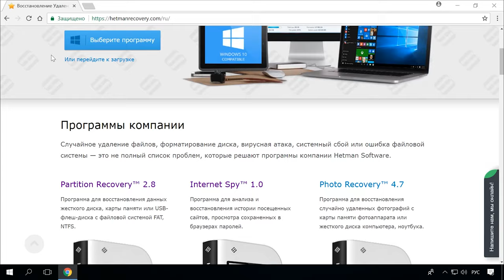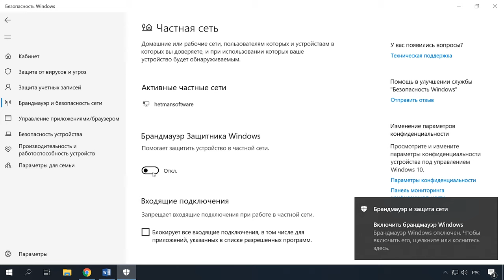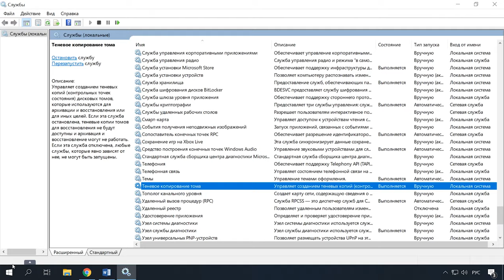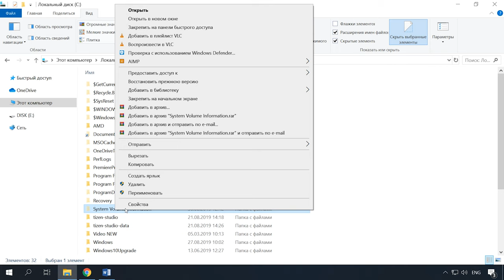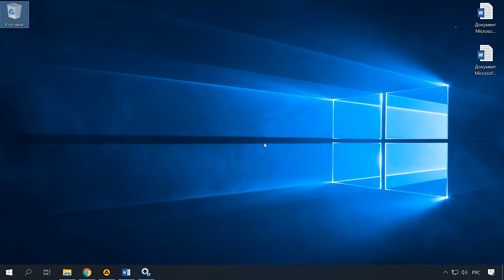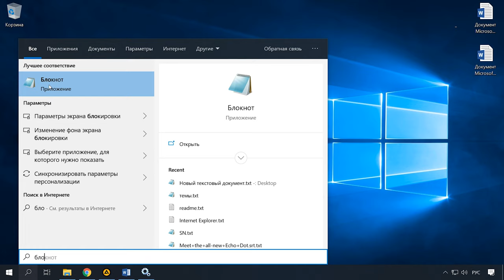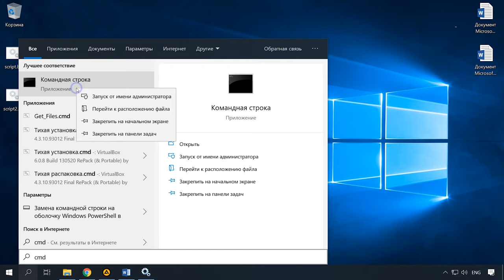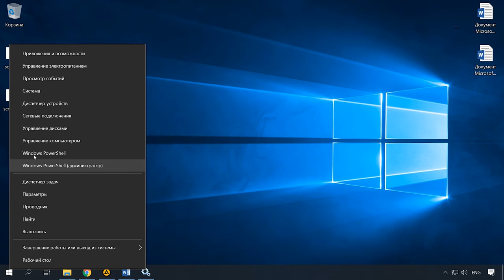Как исправить ошибку 0x80070005 в Windows 10, 8 или 7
👍 Смотрите как исправить ошибку при запуске или обновлении с кодом 0x80070005в операционной системе Windows 10, 8 или 7.
Во время работы за компьютером с большой вероятностью вы сталкивались с какой-нибудь ошибкой. Подобные ошибки возникают при различных системных сбоях и причин их возникновения тоже множество. Они же в свою очередь вызывают дискомфорт в работе. А иногда и вовсе останавливают ее. В этом видео мы разберем все возможные причины возникновения этой ошибки, а также рассмотрим все известные нам способы ее решения.

Что означают ошибки 400, 403, 404, 500, 502, 503 и как их исправить

Содержание:
00:00 - Вступление;
1:15 - Причины:
1:41 -  Антивирус
2:25 -  Отключена служба VSS
3:15 - Сбой TCP/IP
3:48 - Атрибуты системной папки
5:00 - Ошибки при загрузке обновлений
6:14 - Права доступа
8:50 - Повреждение системных файлов
9:40 - Вирусы
10:07 - Ошибки на жестком диске

Script1

@echo off
Set OSBIT=32
IF exist "%ProgramFiles(x86)%" set OSBIT=64
set RUNNINGDIR=%ProgramFiles%
IF %OSBIT% == 64 set RUNNINGDIR=%ProgramFiles(x86)%
C:\subinacl\subinacl.exe /subkeyreg "HKEY_LOCAL_MACHINE\SOFTWARE\Microsoft\Windows\CurrentVersion\Component Based Servicing" /grant="nt service\trustedinstaller"=f
@Echo Gotovo.

Script2

@Echo Gotovo.

- Очистка системного диска компьютера или ноутбука с Windows 10, 8 или 7 от мусора
- Как создать, удалить точку восстановления или откатить систему Windows 10
- Программы для проверки и восстановления жесткого или внешнего USB диска в 2019
- Инструкция по использованию Victoria для проверки и лечения жесткого диска на русском
- Как проверить жесткий диск на ошибки и исправить ошибки в Windows 10, 8, 7

Давать советы по профилактике данной неполадки довольно сложно, но есть несколько правил, позволяющих минимизировать ее возникновение. Во-первых, нужно обезопасить себя от вирусов. Во-вторых, старайтесь не пользоваться взломанными программами, особенно теми, которые устанавливают свои драйвера или службы, или меняют параметры сети и системы в целом. Ну и в-третьих, без крайней надобности и предварительного изучения процесса, не изменяйте содержимое системных папок, параметров реестра и настроек операционной системы.

А на этом все! Надеюсь данное видео помогло вам решить данную ошибку.

Другие видео